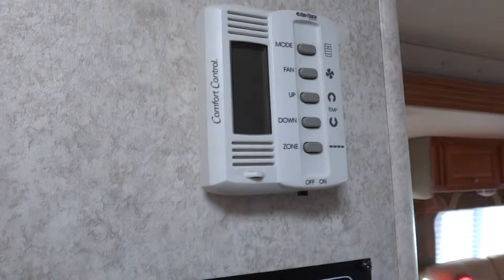2006 Gulf Stream Endura 6331DSL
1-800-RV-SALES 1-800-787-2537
2006 Gulf Stream Endura 6331DSL

3332 Paul S. Buchman Hwy, Zephyrhills, Florida 33540